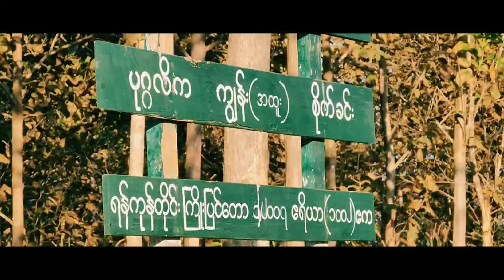December 12, 2021